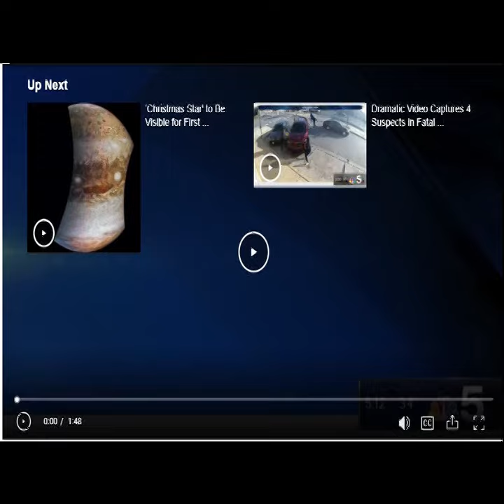Mobile Family Barbers - Barbershop goes mobile!